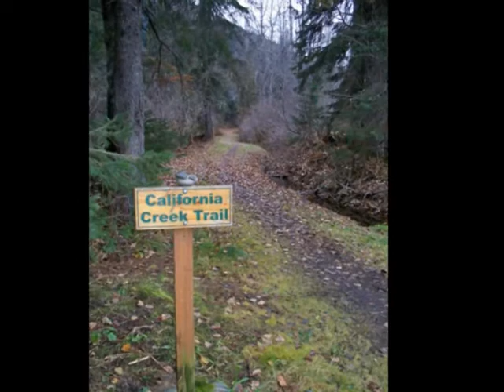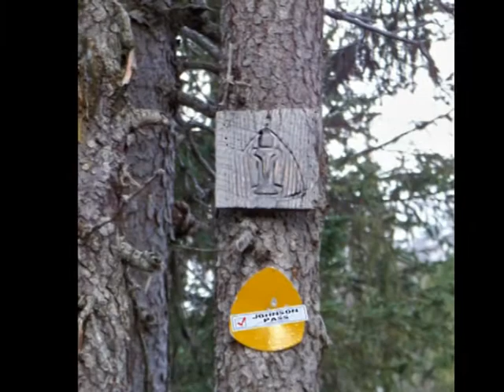Alaska October 2010